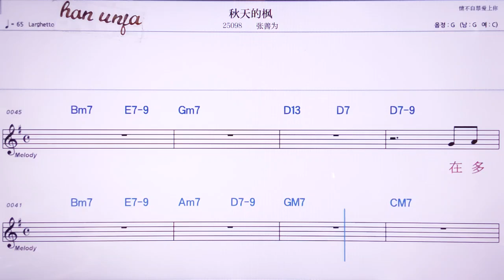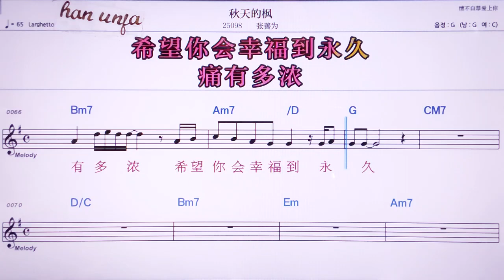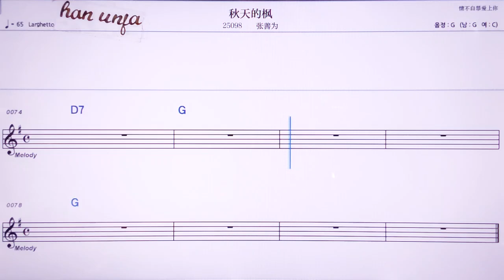💖치우티앤더펑/ 짱싼웨이 👍MR,노래방, 악보, 코드,Karaoke With Sheet Music